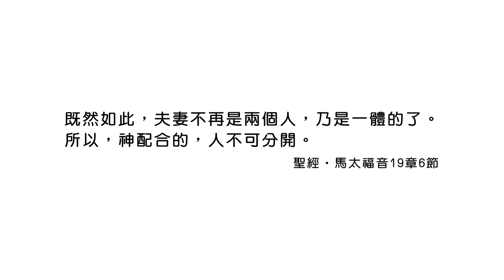20200313恩典365 - 擔當難處 19.不可兒戲 : 認真面對自己的婚姻